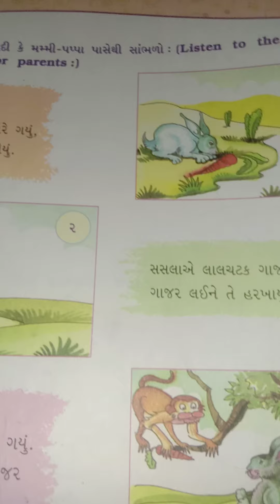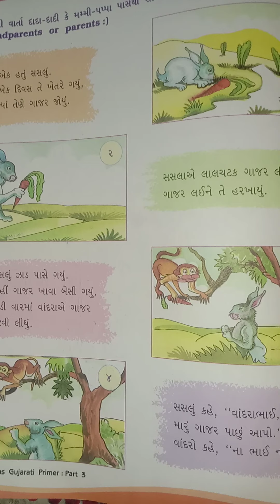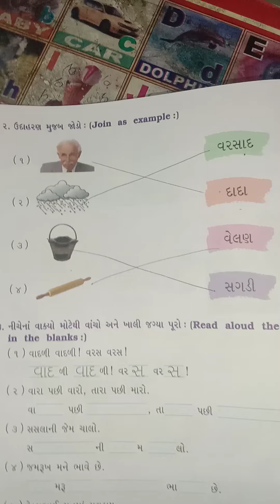25/9/20 std 3 eng-med sub-gujrati